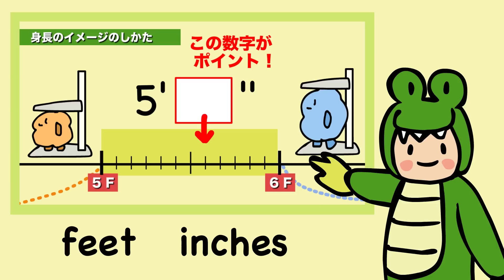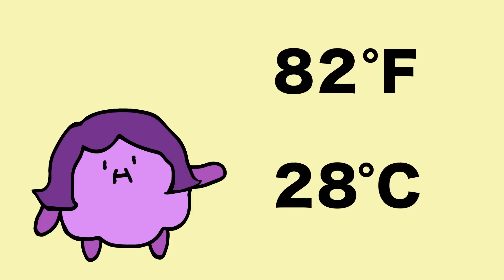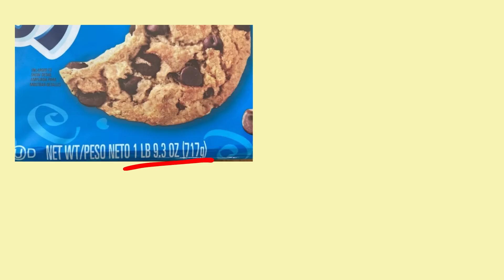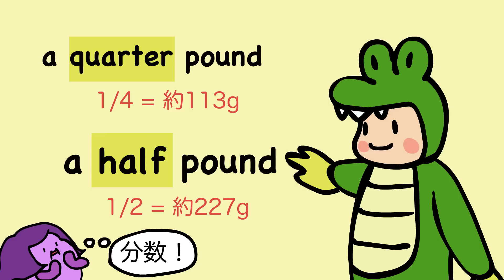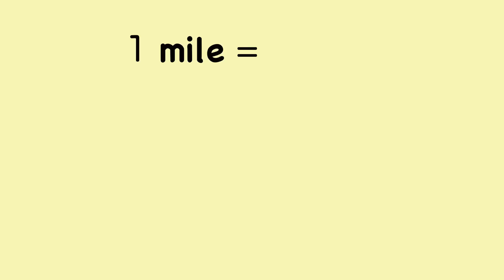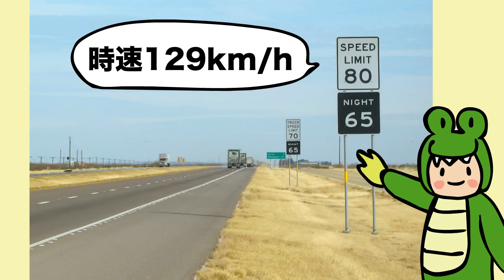【学校で習わない】アメリカの単位がイメージできる！華氏・パウンド・マイルの考え方 アメリカの単位② [#305]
海外旅行や留学、海外駐在の英会話で役に立つ！アメリカの単位のイメージの仕方です

m(_ _)m